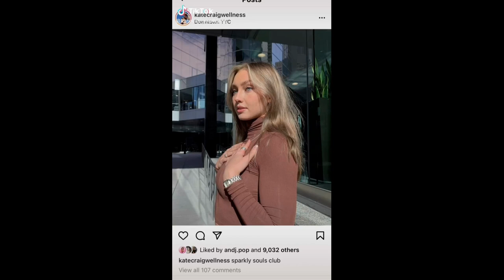🔥BEST KATE CRAIG WELLNESS VİDEOS #1🔥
YOU CAN FIND THE BEST KATE CRAIG WELLNESS VIDEOS ON MY CHANNEL

INFORMATION: I am not the original owner of any of the videos on my channel. I find all the videos from the internet and social media such as tiktok. I only compile and montage the videos I find.